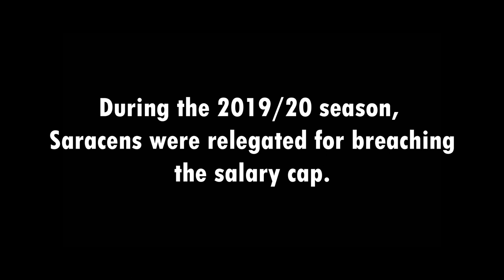Saracens - Premiership Rugby Champions | Tribute (2022/23)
From Round 1 to Twickenham, Saracens have been consistently brilliant; adopting a new style of play that favoured experimentation and 'heads up' rugby, even from inside their own 22.

It didn't result, however, in their game management being neglected. Thanks mostly in part to talismanic leaders like Owen Farrell, Jamie George and Maro Itoje, the team found a way to win - whether that's through a last-minute drop-goal, conversion or try, Saracens' 'never say die' attitude has never been greater exemplified than during this season.

Congratulations, Sarries Faithful, on a fantastic season and a thoroughly deserved return to the throne of English Rugby. I hope this tribute captured a modicum of what you must be feeling. Enjoy!

Footage:
BT Sport
ITV Sport
Premiership Rugby
Sarries TV

Thumbnail Photos:
Yahoo